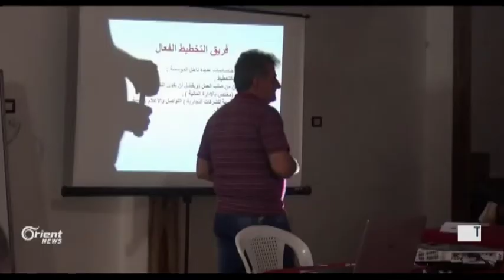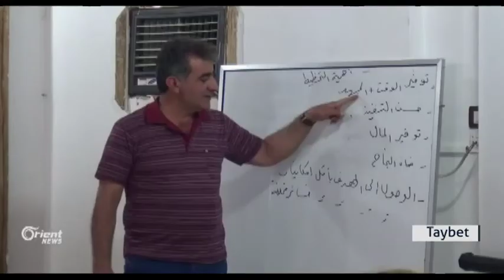Li Amûdê Navenda Newroz workşopek " rêveberiya civakî" lidarxist